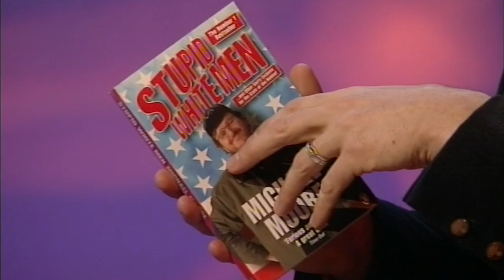Michael Moore Explores Gun Crime in USA vs Canada | Friday Night With Jonathan Ross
Michael Moore is an American filmmaker and author,  best known for his work on globalization and capitalism. Michael Moore joins Jonathan to discuss his work within the documentary genre and how he chooses to cover these dark topics. Bowling for Columbine is a film written, produced, directed, and narrated by Michael Moore. The film explores what Moore suggests are the primary causes for the Columbine High School massacre in 1999 and other acts of violence with guns.

ORIGINAL BROADCAST DATE: 8 November 2002

Jonathan Ross presents an entertaining show featuring comedy, celebrity chat, and the latest music.

Follow Jonathan Ross On Twitter - @wossy